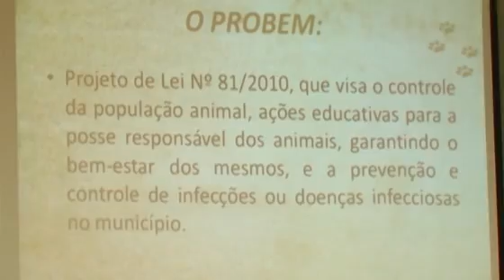Acadêmicas apresentam plano de comunicação para o Probem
[03/07/2012] O Projeto de Lei (81/2010) que institui o Programa Municipal de Proteção e Bem Estar Animal (Probem), que tramita no Legislativo, de autoria dos vereadores Claudemir Zanco, Biruba (PSD) e William Machado (PMDB), foi  tema de debate na sessão de segunda-feira, dia 02, da Câmara Municipal.